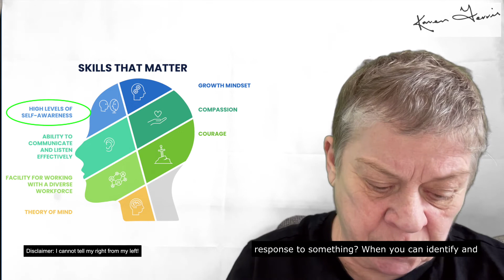Social Skills That Matter - 2 Self Awareness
A recent Harvard Business Review report revealed four core social skills that the C-suite need today for organisational success. I believe everyone needs them and that there are three underpinning traits needs if these socials skills are to be adopted.

2. SELF-AWARENESS